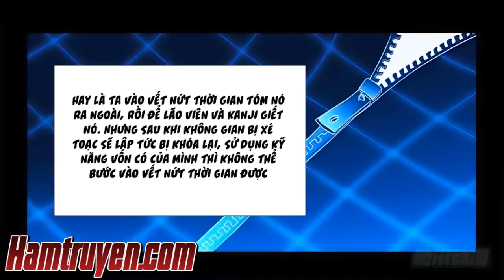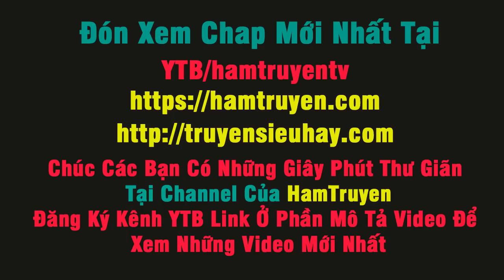Truyện Tranh Huyết Ma Nhân Chap 406+407 | Thiên Hồn Du - Phân Thân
Thiên Hồn Du - Phân Thân
Truyện Tranh Huyết Ma Nhân Chap 406+407
● Đọc Truyện Tranh
● Video editor: Hamtruyen
Cảm ơn MN đã ủng hộ Channel của Ham Truyện
▼ Nguồn Nhạc:
© Bản quyền thuộc về Ham Truyện TV
© Copyright by Ham Truyện TV Channel